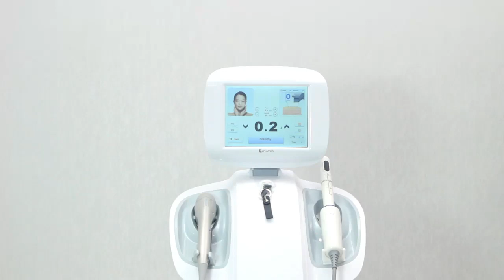Hifu 7D Machine Body Face Lifting Vaginal Tightening Rejuvenation 7D Hifu Machine